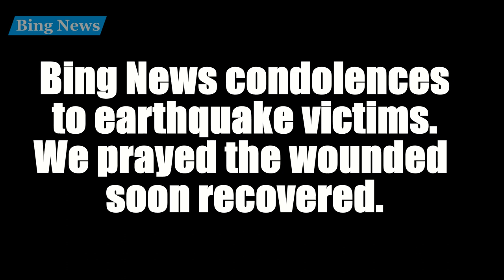Bing News condolences to victims, 7.3 magnitude earthquake hits Iran-Iraq border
387 Killed, 5953 Wounded in Iran after Magnitude-7.3 Quake.

The earthquake took place at 21:48 in the Iraqi territory nearly 20 kilometres away from Iran, the head of seismology centre of the University of Tehran said.

The Iranian city of Qasr-e Shirin was the closest city to the centre of the earthquake, which has claimed at least 387 lives and wounded over 5953 people so far in Iran, according to media reports.

It has also killed 4 and wounded dozens of others in Iraq’s Sulaymaniyah province.

In a phone conversation with Interior Minister, Iran’s President Hassan Rouhani was briefed on the latest situation of the quake-hit areas, and ordered the minister to step up efforts to help the people affected.

Several aftershocks also jolted the Iranian province of Kermanshah. The University of Tehran’s seismology centre has reported at least 13 aftershocks, the biggest of which was magnitude-4.6.

The earthquake has led to blackout and water cut in Kurdistan, Ilam, and Kermanshah provinces, according to Iran’s Crisis Management Organization.